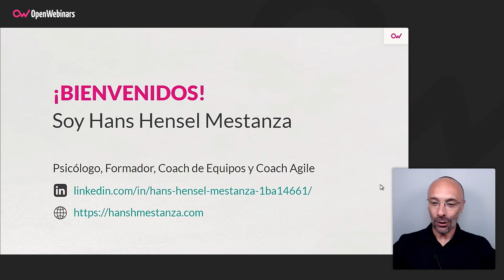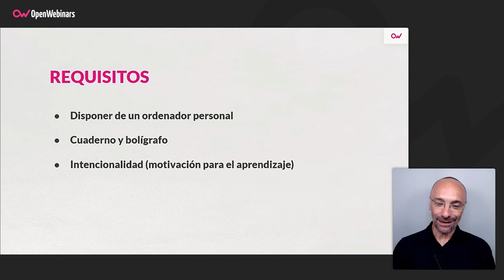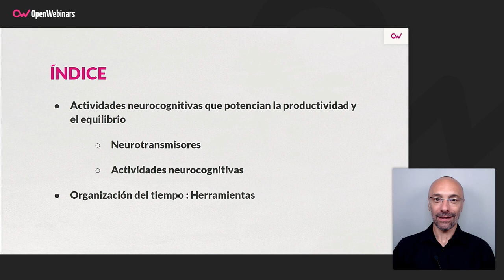Curso de Neurociencia para ser más productivos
Con esta formación descubrirás qué aporta la Neurociencia para ser más productivos y comprenderás cómo funciona el cerebro en relación al rendimiento y productividad, además de conocer herramientas de optimización de gestión del tiempo.

- Comprender cómo funciona el cerebro en relación al rendimiento y productividad.
- Herramientas de optimización de gestión del tiempo.